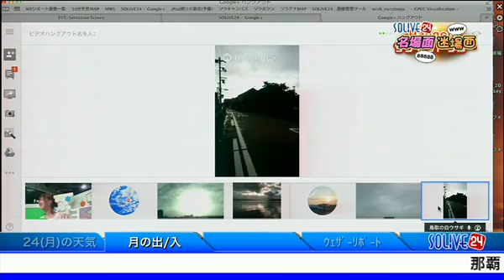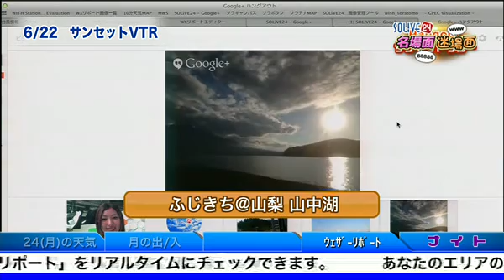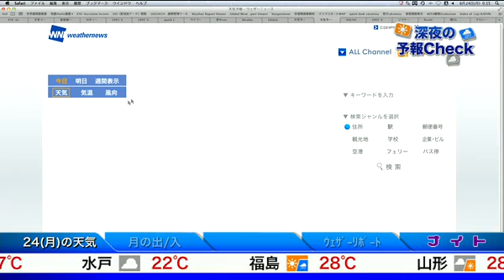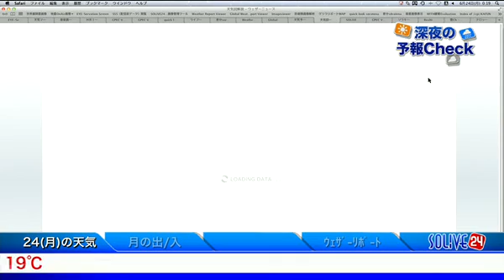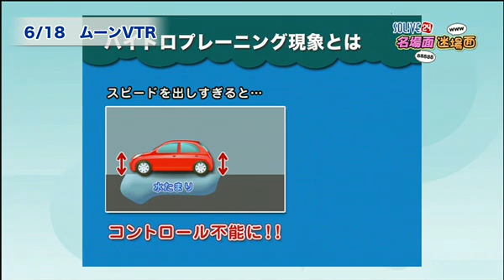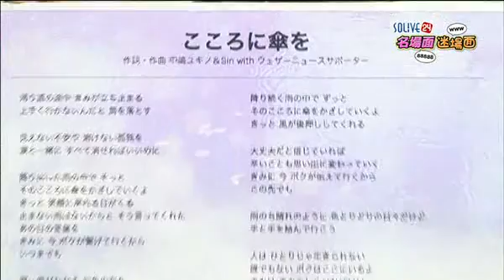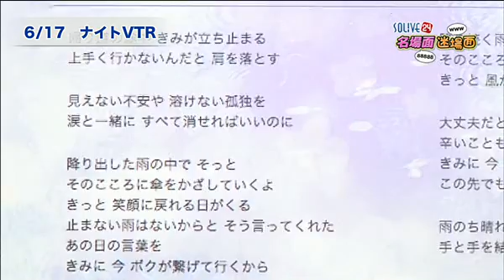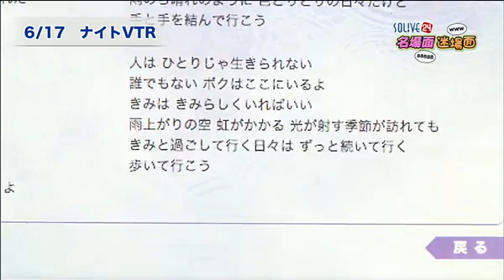SOLiVE24 (SOLiVEナイト ) 2013-06-23 23:41:53〜